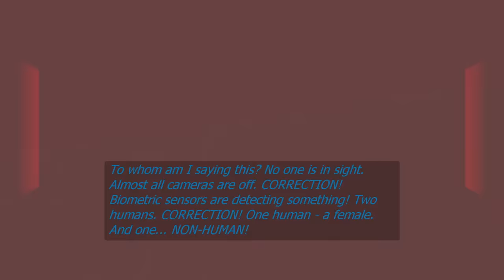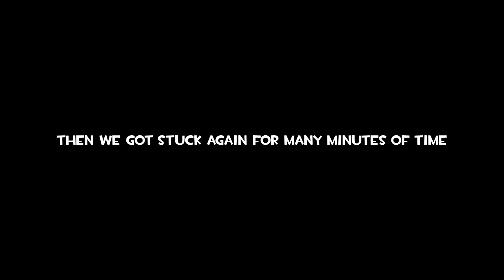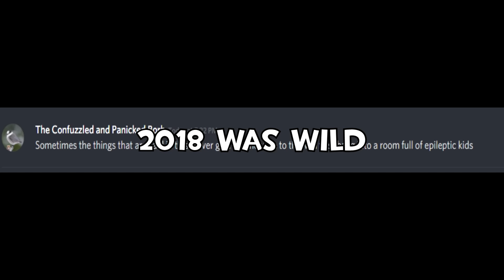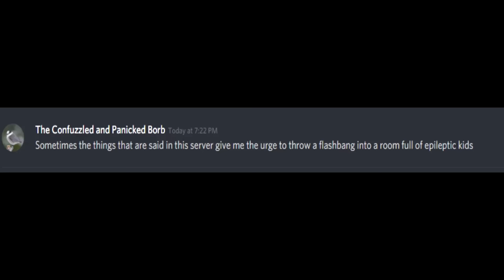Portal 2 But Not Really (Chell's Way to Home)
j e l l y f i s h

0:00 Intro
4:45 Getting Stuck on First Puzzle
10:27 First Puzzle "Solved"
12:18 Stuck on the Shore Level
23:12 Solving the Shore Level
23:56 The Cliffside Level
30:06 The Sewer Level
35:51 The Rebel Encampment Cutscene Level
42:13 The Return to Aperture Level
48:11 Very Important Moment
51:04 Stuck on Shower Puzzle
54:16 Server Room Puzzle
57:37 HUGE PLOT TWIST OMG!

Thanks to our Patrons:

❤OzzieGerff

❤Mr Scruffles

❤HoweyRoll

❤Mickey Ruland

❤Mir3JonCZ

❤Em

❤Howey Roll

❤LegoFan94

❤Buttons

❤BinkusTheTrinkus

❤CydroFoX

❤TsarFromAfar

❤Ryxis

❤ColorBirb

❤Firstaid223

❤SuperSonic2480

❤Belonata

❤Capt. Lou

❤Drunkkmachine

❤Wyatt Phillips

❤Admiral Chicken

❤Annorexorcist

❤David Sands

❤Absentia

❤Darzzr

❤ConnorFallaw

In this video we play Portal 2 But Not Really (Chell's Way to Home)

God Bless!